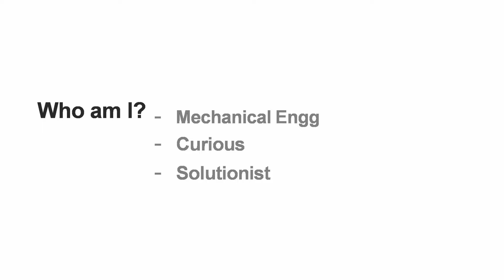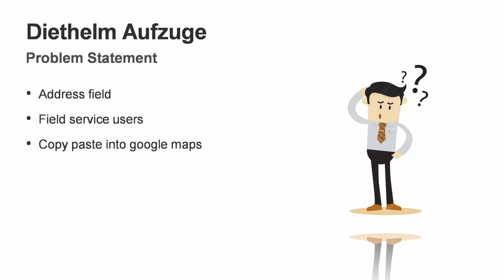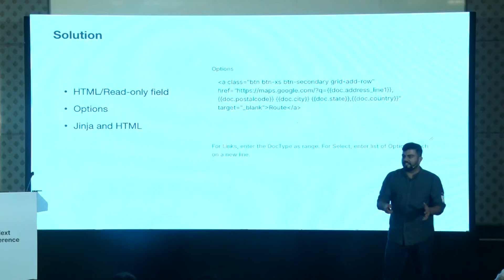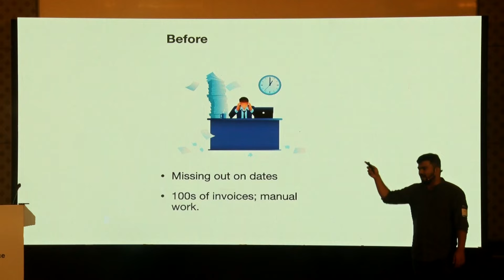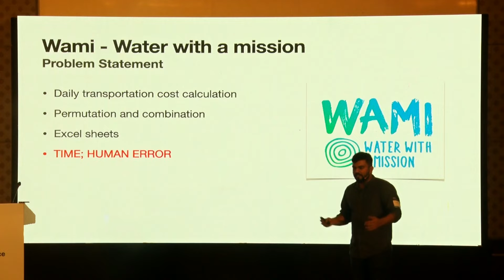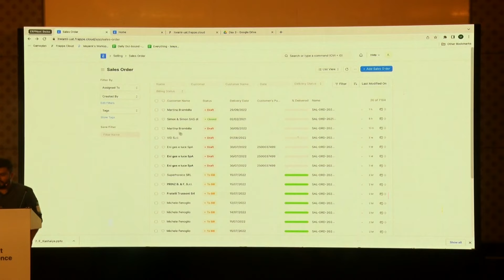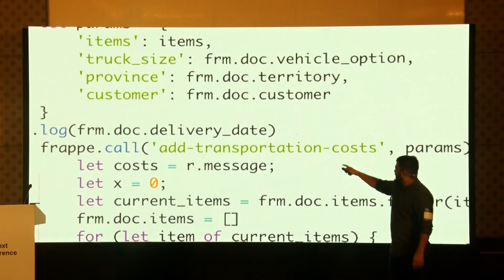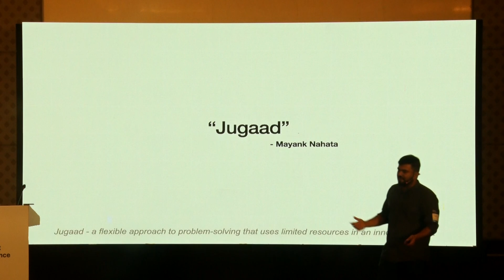Hacking ERPNext as a non-developer - Mayank Nahata | ERPNext Conference 2022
Why would you want to hack your ERPNext? The answer is simple - Better time utilisation and enhancement of your Business Process Automation (BPA).

In this talk, Mayank Nahata, Sales Development Representative at Frappe takes us through some of the amazing customizations he did without the help of a developer.